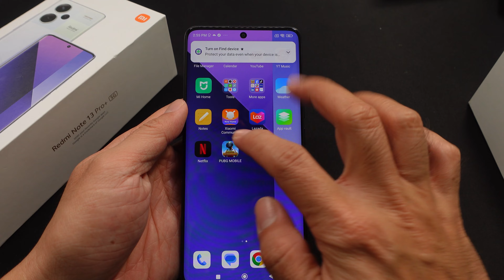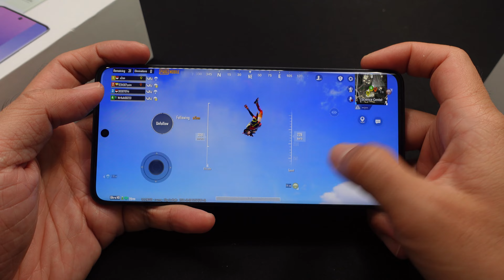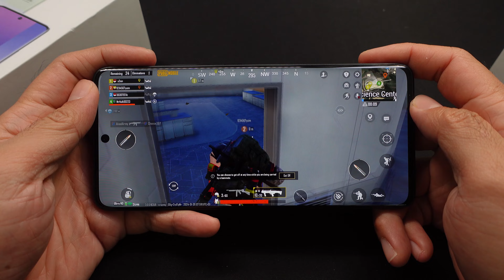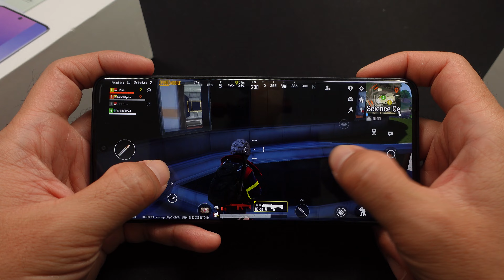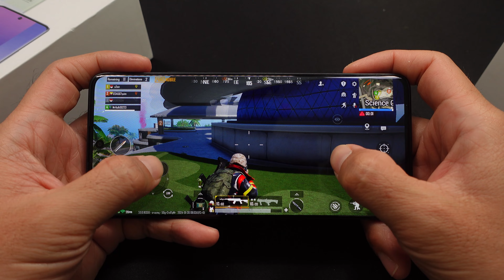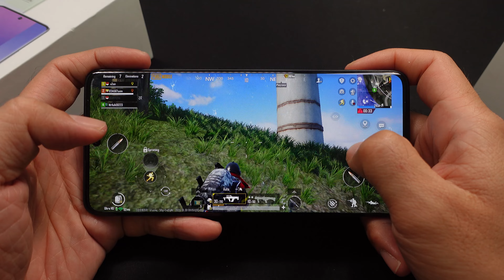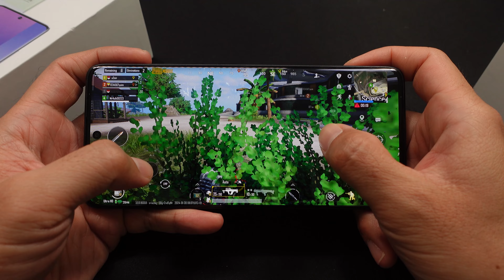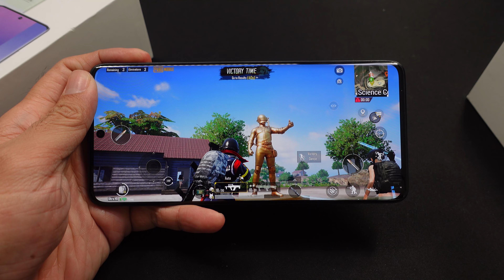Test Game PUBG Mobile Max Settings On Xiaomi Redmi Note 13 Pro Plus 5G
Have Fun.